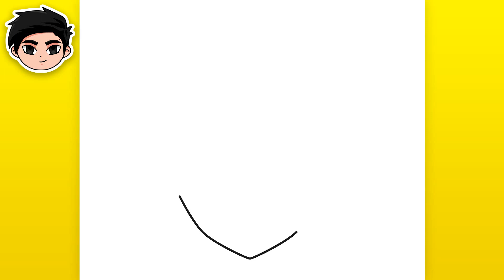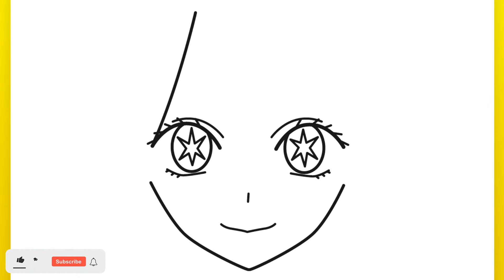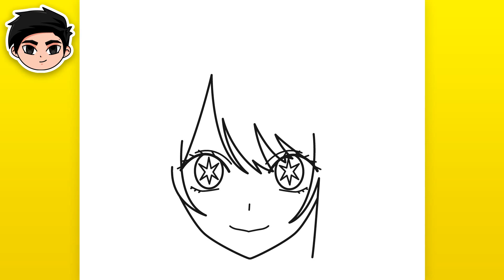Como Dibujar Ai Hoshino (Oshi No Ko)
¡Gracias!